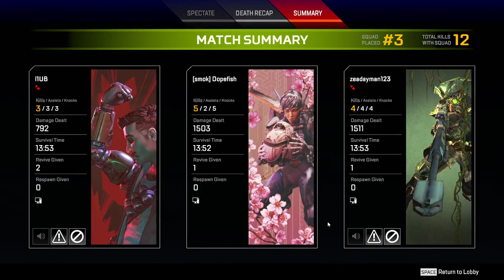[Dopefish] Is she cheating? - Apex Legends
No, she's not.